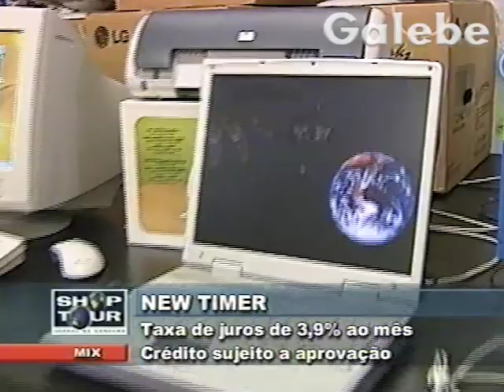NEW TIMER DUDA GALEBE 20 09 2002 2